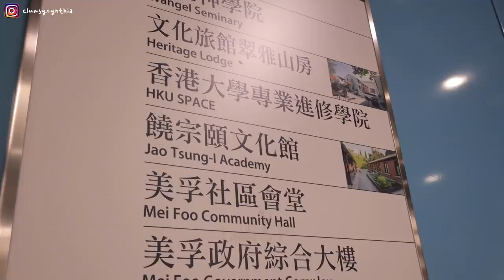香港VLOG | 現在說的再見都不知何時會再見😞/難得的母親節視訊大會/去戶外市集跑跳/涼拌茄子🍆 蛋汁香腸🍳/香港小店戰利品開箱📦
雖然有點遲了 全天下的媽媽 天天都母親節快樂!
然後這個影片有用了很多新音樂大家有注意到嗎～～嘿嘿 :P